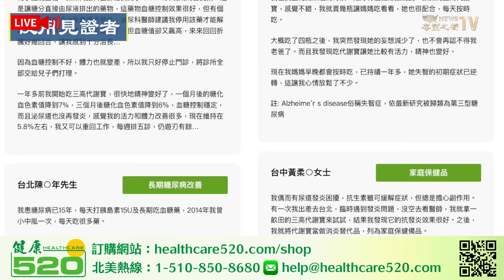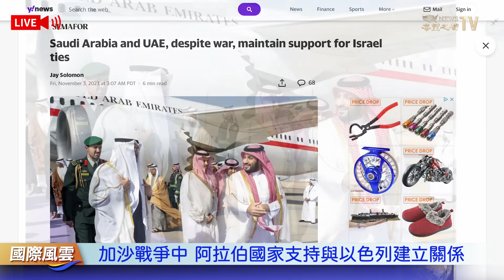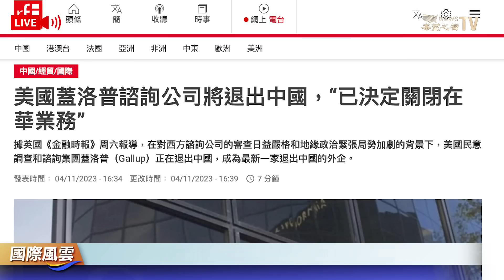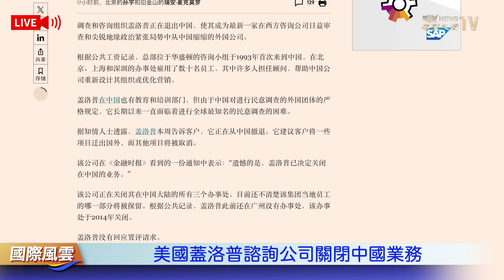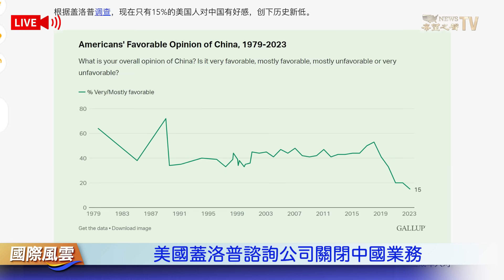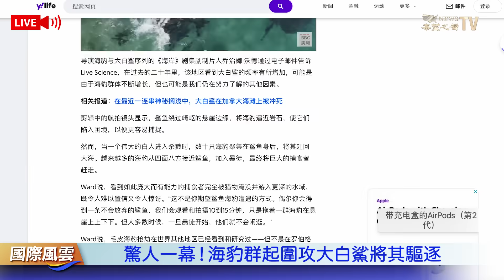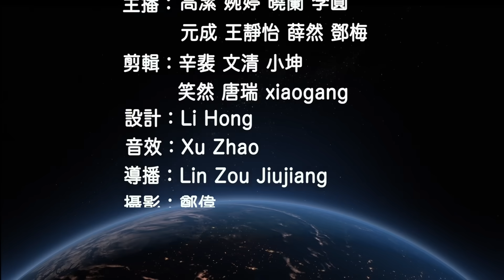「毫無底綫」哈馬斯趁民眾疏散發動襲擊 阻撤離 以色列鼓勵巴國人民揭發辛瓦爾；歐美支持以國自衛權【國際風雲】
以色列 宣佈加深加沙地面攻勢 誓言斬首 哈馬斯 領導人辛瓦爾 歐美宣佈支持以色列自衛權 防止哈馬斯獲得喘息機會；美國 的第二個航母打擊群正式抵達中東。

11月4日 内容提要：

哈馬斯趁人民疏散發動襲擊 以誓言斬首辛瓦爾
加沙戰爭中 阿拉伯國家支持與以色列建立關係
美國蓋洛普諮詢公司關閉中國業務
美擔心烏克蘭軍隊耗盡 暗示與俄談判 基輔回應
驚人一幕！海豹群起圍攻大白鯊將其驅逐